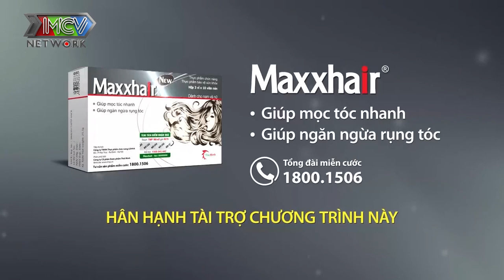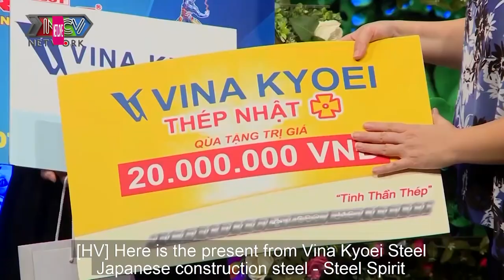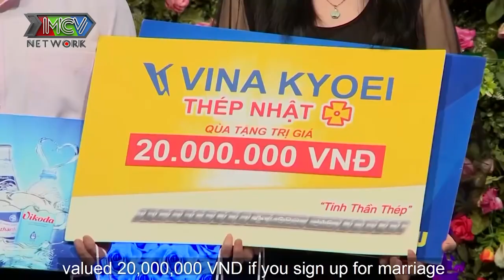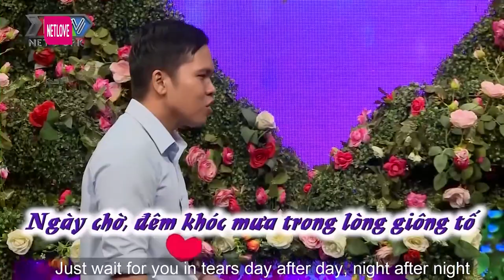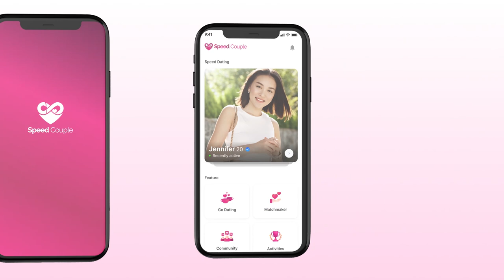Nàng Thôn Nữ Khiến Nhà Trai THẸN ĐỎ MẶT Chỉ Với Một Câu Hỏi, Quyền Linh Khẳng Định Hàng Còn Tem